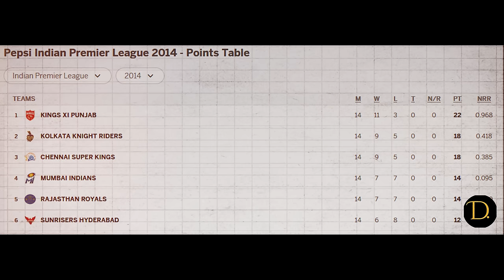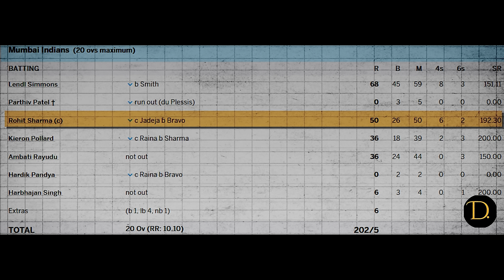When Rohit Sharma Showed Who's Boss: Epic 50 in 25 Balls vs Dhoni's CSK!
Rohit Sharma's Epic 50 in 25 Balls Stuns Dhoni's CSK.

Mumbai Indians' Architect:
The Rise of Captain Rohit Sharma."